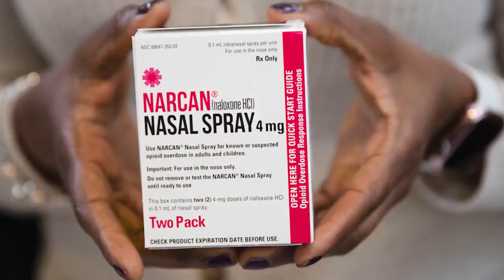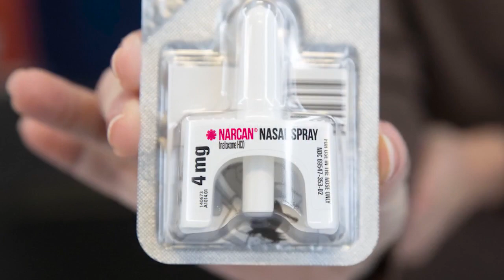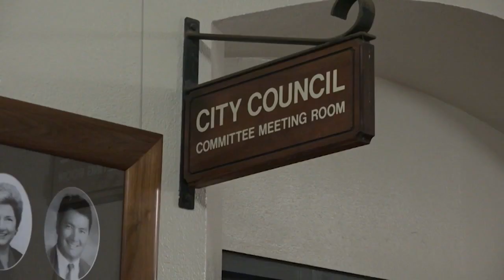To save lives, Honolulu Councilmember introduces bill to require late-night venues to carry Narcan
Honolulu City Councilmember Tyler Dos Santos Tam introduced a bill making it mandatory for bars, nightclubs, and other high-risk venues to carry Nalaxone -- also known as Narcan.